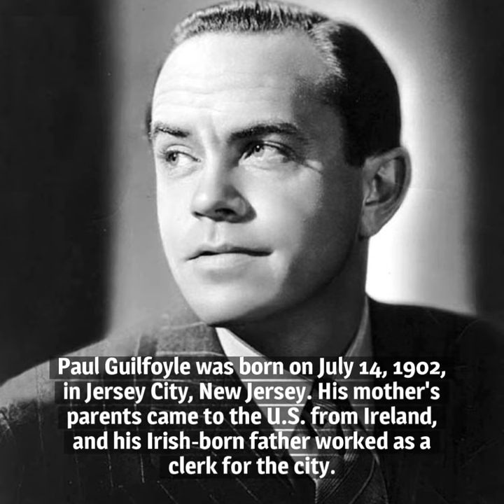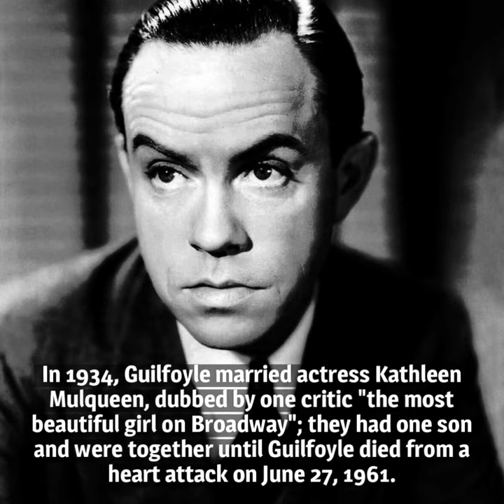10 Things You Should Know About Paul Guilfoyle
Here are 10 things you should know about Paul Guilfoyle, born on July 14, 1902. The character actor enjoyed success on stage and screen before becoming a director to close out his career.